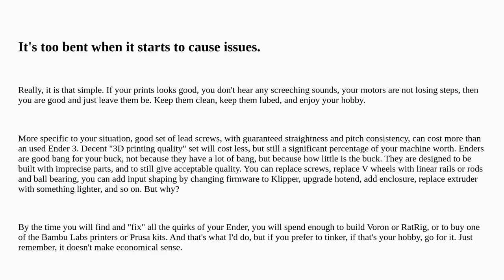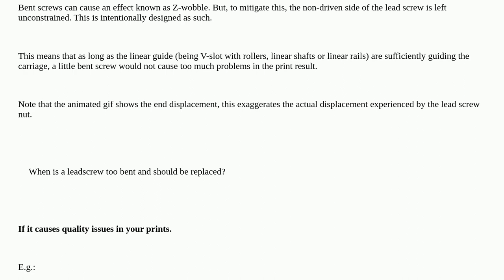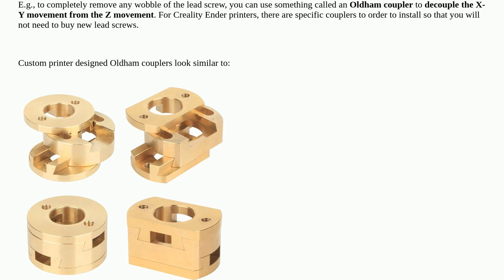3dprinting: When is a leadscrew too bent and should be replaced?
When is a leadscrew too bent and should be replaced?

A special thanks goes out to the awesome community

  lead-screw